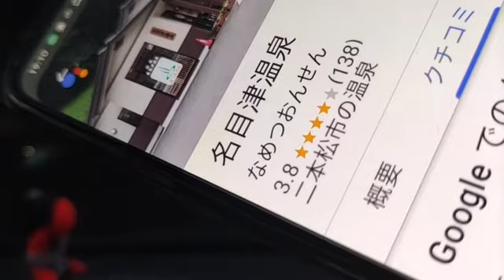2021/07/18 17:43 配信 さくらの里 名目津温泉